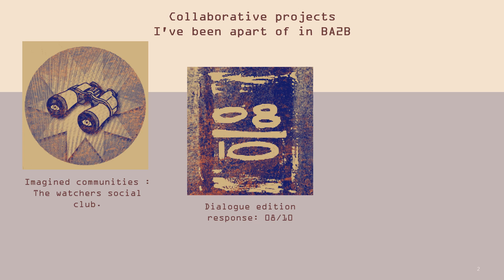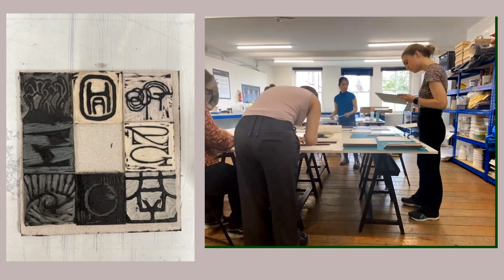BODY OF COLLABORATIVE WORK slides